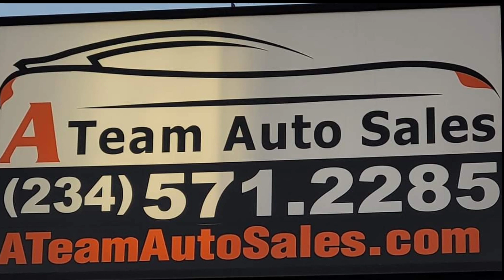Christmas Time At A Team Auto Sales #1